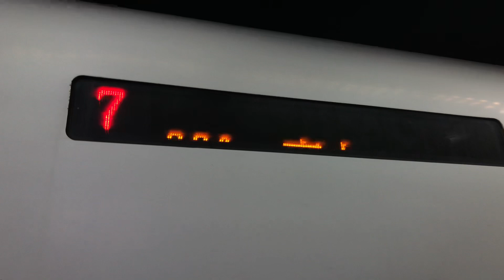280次普悠瑪自強號往花蓮進入台北站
拍攝時間：2020/2/5 09:37
車號：(斗六.彰化)TED2021+TED2022(台北.花蓮)
沿途停靠：斗六、田中、員林、彰化、台中、豐原、苗栗、板橋、台北、松山、七堵、宜蘭、羅東、花蓮。